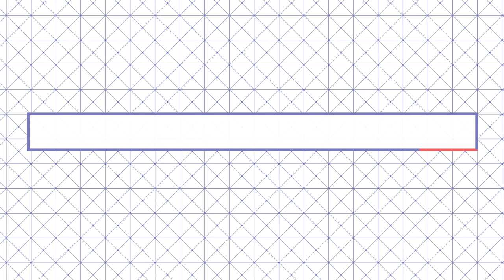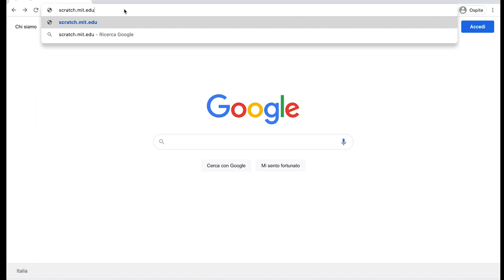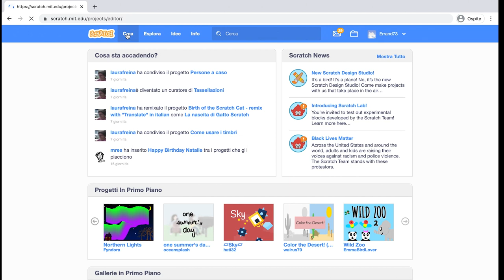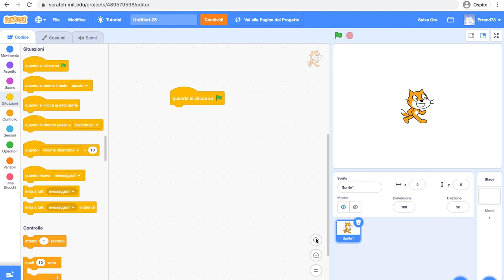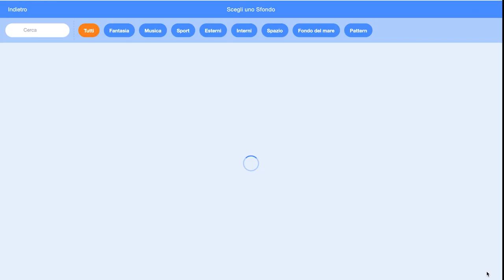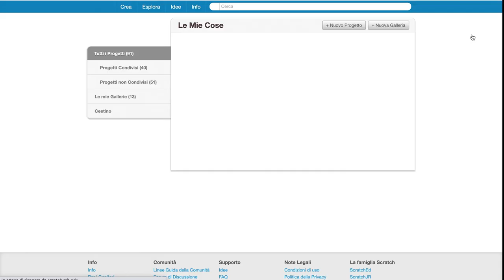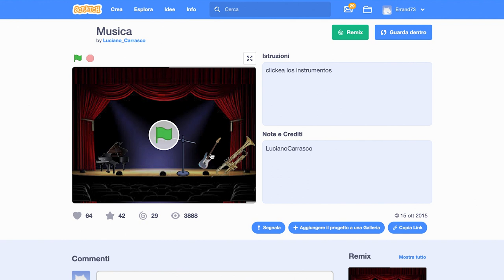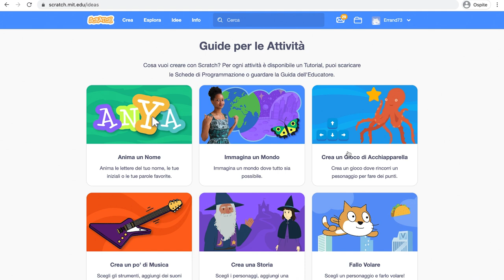Come muovere i primi passi su Scratch? - Pensiero computazionale e apprendimento creativo #1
Come muovere i primi passi su Scratch?
In questa prima puntata di Pensiero Computazionale e Apprendimento Creativo a cura di Riconnessioni scopriamo:
- come iscriverci alla piattaforma online Scratch
- come scegliere uno sfondo e uno Sprite che ci rappresentano
- come individuare i blocchetti necessari per realizzare il nostro primo progetto Scratch!

Inizia a sperimentare insieme a Flavio Renga, il Team Riconnessioni e i compagni di corso!

***RISORSE***

***CREDITS***

Formatore: Flavio renga
Sceneggiatura e Regia: Veronica Ruberti
Montaggio e postproduzione: Jessica Prieto
Sigla e postproduzione audio: Marcello Enea Newman
Animazione cartelli: Latte Creative